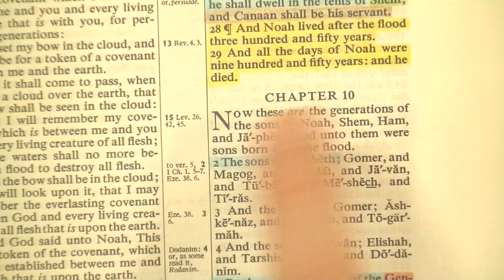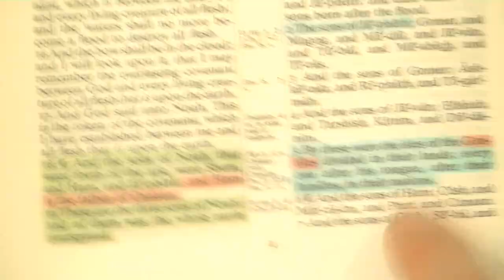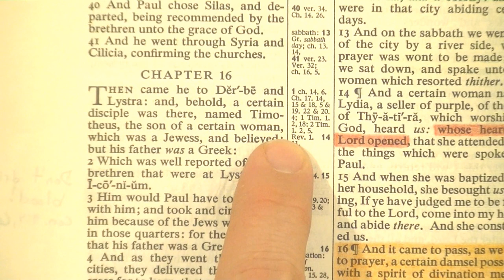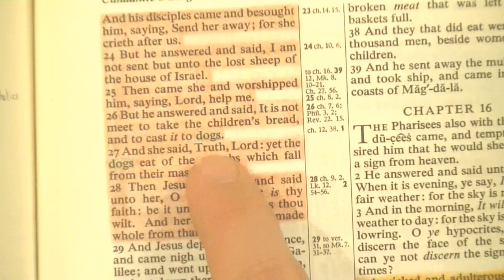Steven Anderson's False DNA Science - Bryan Denlinger